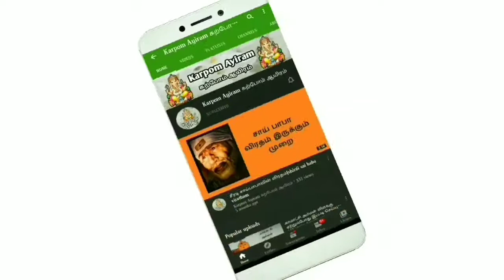சாம்பிராணி தூபம் போடுவதில் எதை சேர்த்தால் என்ன பலன் என்று பார்ப்போம் | Karpom Ayiram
சாம்பிராணி தூபம் போடுவதில் எதை சேர்த்தால் என்ன பலன் என்று பார்ப்போம்